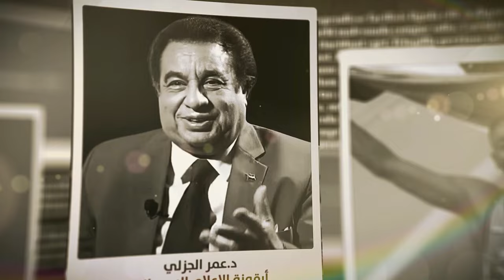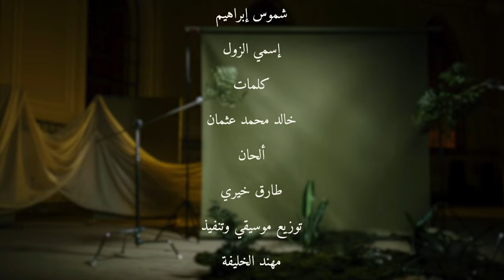شموس ابراهيم - اسمي الزول - فيديو كليب احترافي | اغاني سودانية 2024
فيديو كليب احترافي للفنانة السودانية شموس ابراهيم لاغنية | اسمي الزول | من كلمات خالد محمد عثمان والحان طارق خيري وتنفيذ مهند_الخليفة وتصوير ومونتاج محمد_السكي ..
القناة الرسمية استديو المهندس وجدي | Almohandis wagdy media studio على اليوتيوب للتوزيع الصوتي و المرئي والارتباطات الفنية لجميع المناسبات العامة والخاصة
للاستفسار :